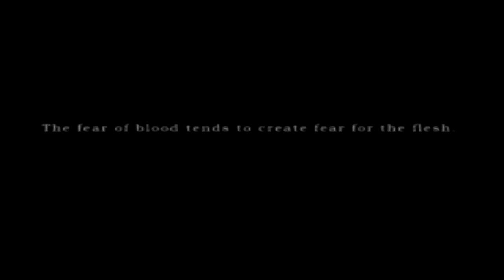Silent Hill: Welcome To Silent Hill - Part 1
Silent Hill is a survival horror video game for the PlayStation published by Konami and developed by Team Silent, a group in Konami Computer Entertainment Tokyo. The first installment in the Silent Hill series, the game was released in North America and Europe in January 31, 1999 and in Japan in March 4, 1999. Silent Hill uses a third-person view, with real-time rendering of 3D environments. To mitigate limitations of the console hardware, developers liberally used fog and darkness to muddle the graphics. Unlike earlier survival horror games that focused on protagonists with combat training, the player character of Silent Hill is an "everyman".